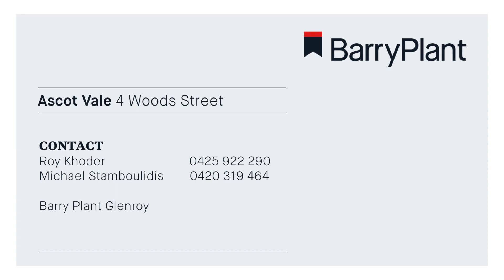4 Woods Street, Ascot Vale - Slideshow